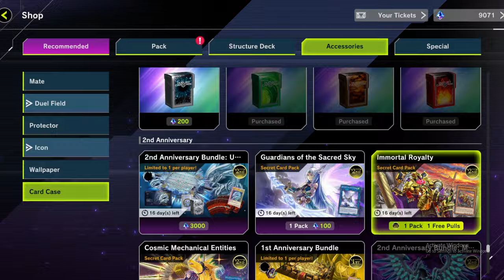Can we get to platinum in time? Yugioh M.D. Masochist Challenge Ep32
_My Socials'_
Twitter(X)  @ProtoPawn
Facebook ProtoPawn YT

 _Channels I follow for Yu-Gi-Oh content. Check them out!_